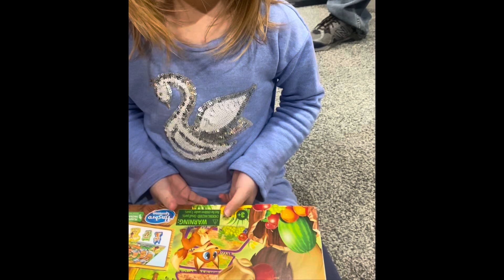Ruby’s 6th Birthday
We celebrate Ruby‘s birthday with a bounce house celebration a double rainbow, and a treasure hunt